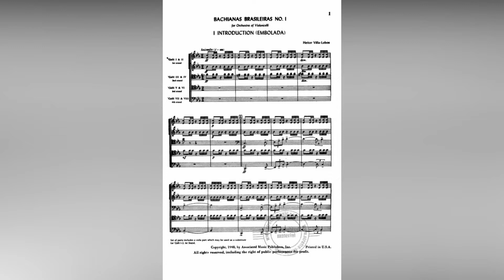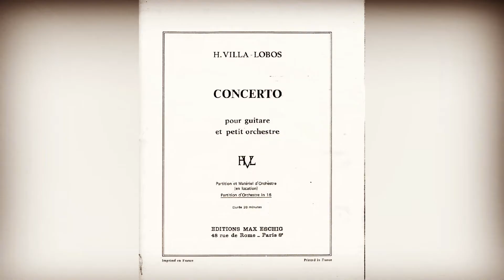Cuarto viaje musical por Latinoamérica / Heitor Villa Lobos / Choro para guitarra No 1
JinethGuitarra Les dejo el enlace del Choro No 1 de Heitor Villa Lobos. Disfrútenlo!